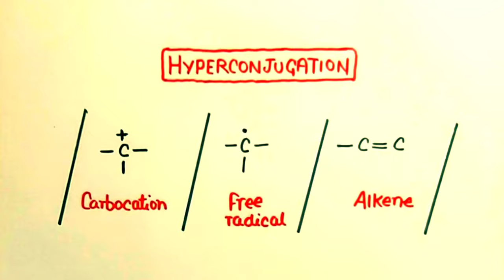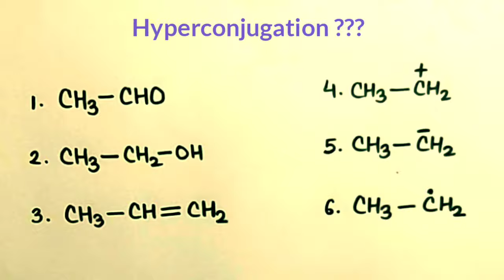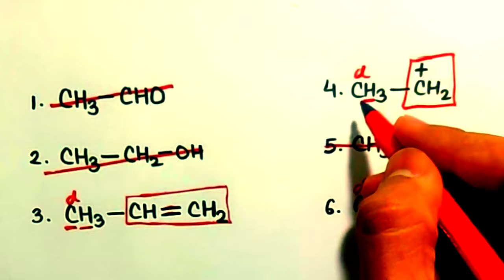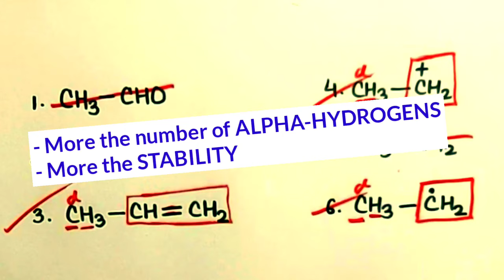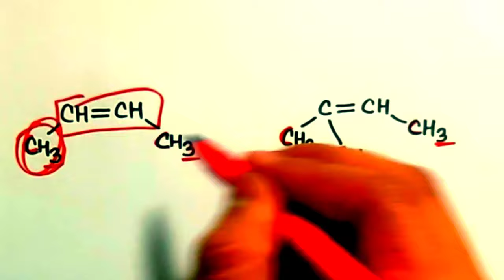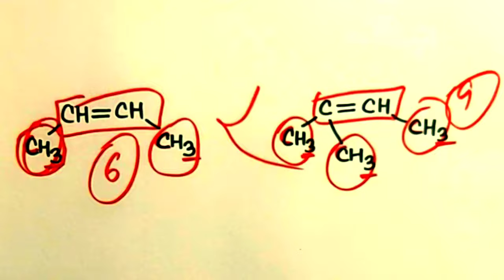HYPERCONJUGATION - In One Shot | Simplest Explaination | Organic Chemistry | NEET-IITJEE | NEET 2021